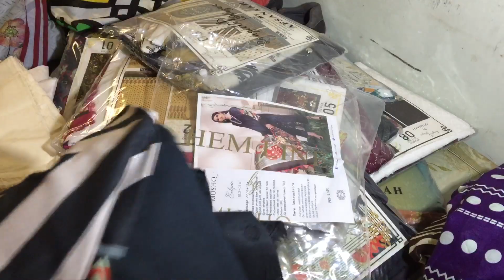Mushq and afshany remaining stock